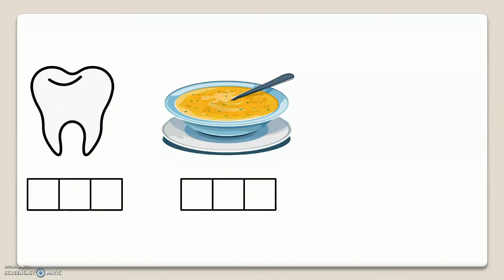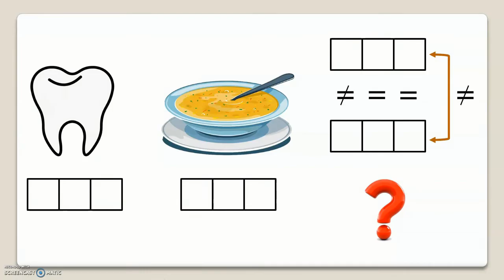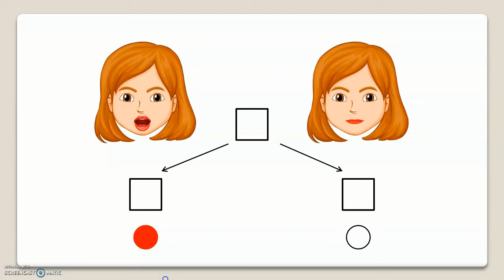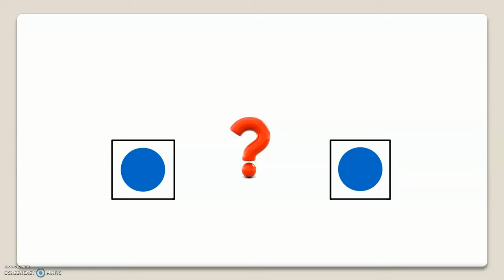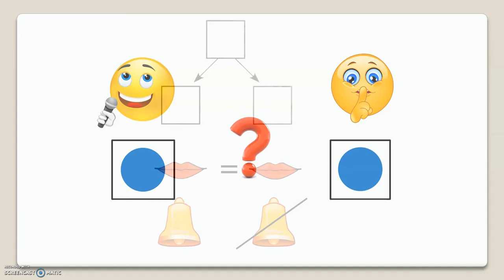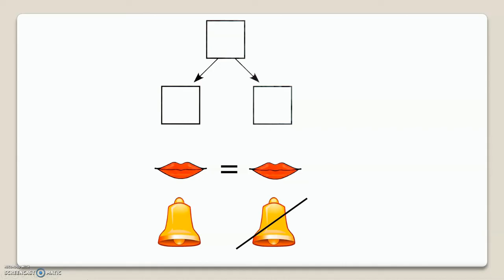Тема 11. Звонкие и глухие согласные звуки